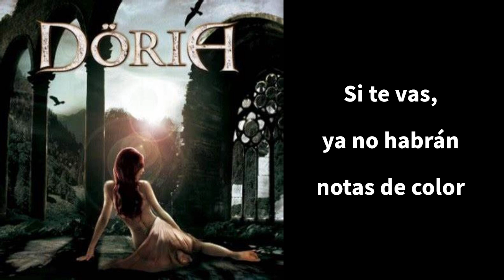Döria - Si te vas (Balada Heavy Metal Español)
Artista: Döria
Tema: Si Te Vas
Álbum: Despertar
Año: 2011
País: España

Letra:

Siempre has sido alguien digno de admirar
Alguien capaz,
un faro en el inmenso mar
Siempre una sonrisa en forma de pincel
Que da color
a un inerte lienzo de papel
Y hoy canto por ti,
repleto de emoción
Si no estás aquí,
pesará tanto en el corazón
Si te vas,
dejarás tanto dolor
Si te vas,
ya no habrán notas de color
Si tú te vas,
habrá un vacío en tu lugar
Que no llenarán jamás,
si te vas
Eres una luz en la oscuridad
No hay soledad
si tu voz está cerca
Eres el abrazo de complicidad
La caricia que hace despertar
Y hoy me abrazo a ti,
te vuelvo a cantar
Hay tanto bueno en ti,
tanta luz en tu mirar...
Si te vas,
dejarás tanto dolor
Si te vas,
dejarás tanto dolor
Si te vas,
Si te vas,
dejarás tanto dolor
Si te vas,